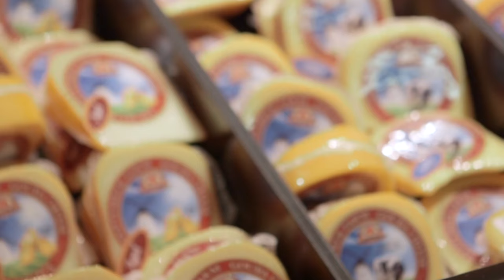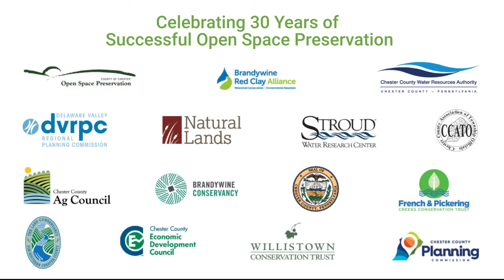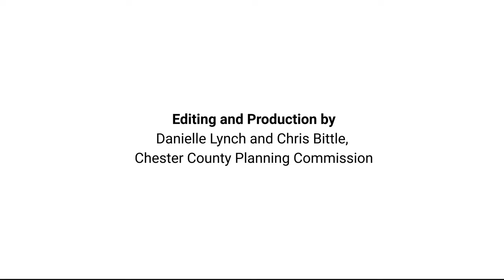Return on Environment - The Economic Value of Protected Open Space in Chester County, Pennsylvania